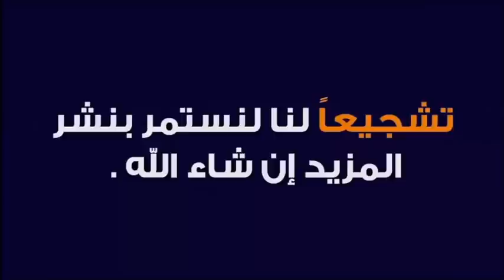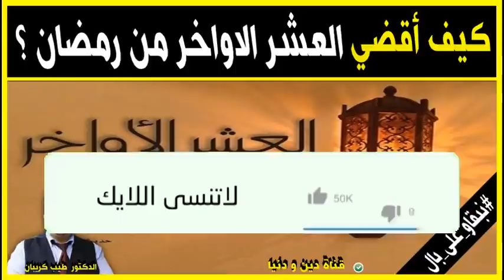كيف أقضي العشر الأواخر من رمضان 🕌 الدكتور طيب كريبان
جديد 2021 :كيف أقضي العشر الأواخر من رمضان 🕌 الدكتور طيب كريبان
 ▬▬▬▬▬▬ஜ۩☺۩ஜ▬▬▬▬▬
 ▬▬▬▬▬▬ஜ۩☺۩ஜ▬▬▬▬▬
⛔ أحبابي الكرام ، إذا أعجبكم الفيديو رجاءاً لا تنسوا :

 ▬▬▬▬▬▬ஜ۩☺۩ஜ▬▬▬▬▬
مواضيع سابقة

🕌 عَنْ أَبِي هُرَيْرَةَ، عَنِ النَّبِيِّ صَلَّى اللهُ عَلَيْهِ وَسَلَّمَ قَالَ:
 ▬▬▬▬▬▬ஜ۩☺۩ஜ▬▬▬▬▬
⚠️ توضيح مهم ❗

 ▬▬▬▬▬▬ஜ۩☺۩ஜ▬▬▬▬▬
# هاشتاغ الموضوع #